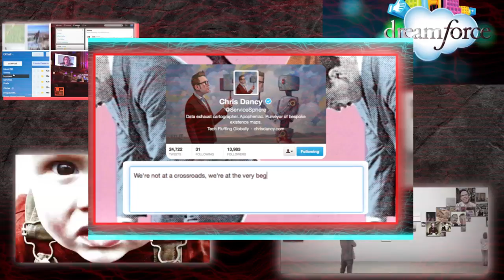Christory 2014 - Rise of the Inner-Net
"There is no such thing as thought leaders, serotonin is a thought leader, I'm aware"

Thank you to:

TOKYO STAFF
Photographer: Kyle Thompson Photography - Kyle Thompson
Makeup: Akured - Yuka Gamiko
Location Assistant - Douglas Hanson
Translation and Location - Dancy Katsumi

NYC STAFF
Photograher - Brown Hound Sound -
Film - Brown Hound Sound - Ross Nelson

Global Staff
Executive Producer - Chris Dancy
Assistant to Chris Dancy - David Yoakum
Executive Management - Ruann Tiller

Film Production
Director / Producer - Ross Nelson, Brown Hound Media